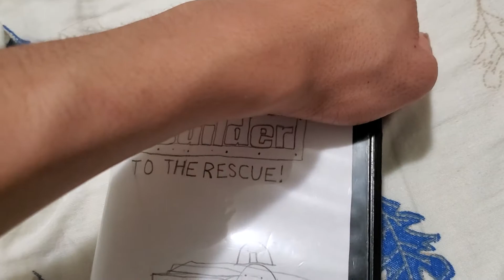Bob the Builder To The Rescue 2001 VHS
This was my very first Bob the Builder VHS since childhood.

Note:
This VHS tape is a Kids Motion International copy.